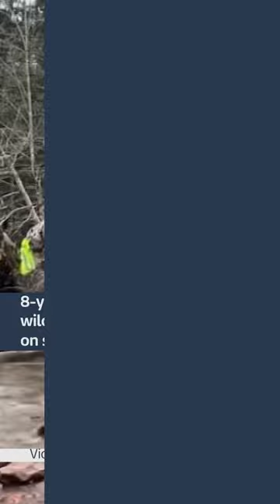More than 150 people went looking for Nante Niemi after he went missing in michigan